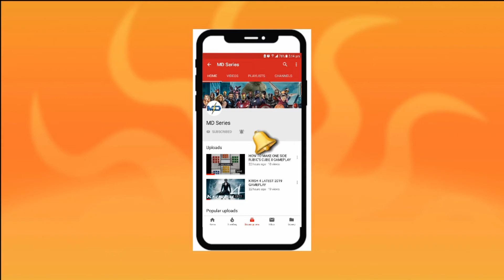IN THE HEIGHTS Official Trailer 2021 HD by MD Series